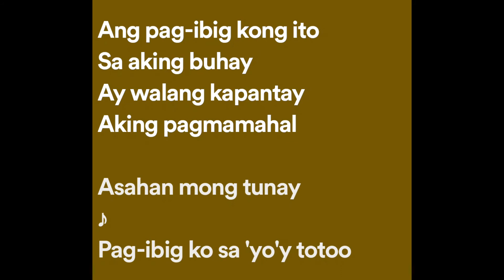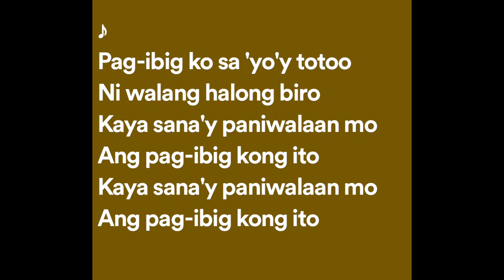Blue Jeans - Paniwalaan Mo (Lyrics)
Paniwalaan Mo Lyrics:

Pag-ibig ko sa 'yo'y totoo
Ni walang halong biro
Kaya sana'y paniwalaan mo

Walang ibang mamahalin
Kun'di ikaw lamang giliw

Sa aking buhay
Ay walang kapantay
Aking pagmamahal
Asahan mong tunay

Sa aking buhay
Ay walang kapantay
Aking pagmamahal
Asahan mong tunay